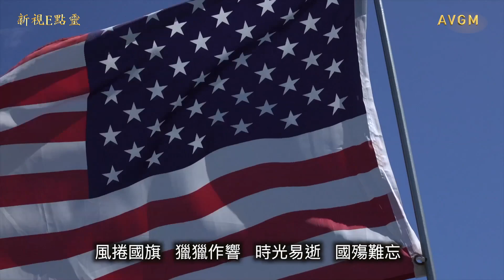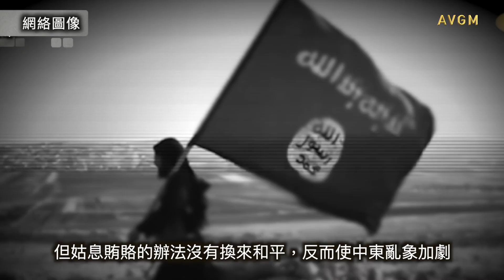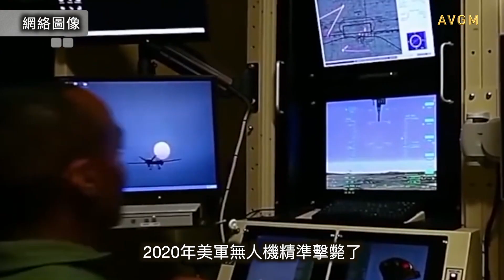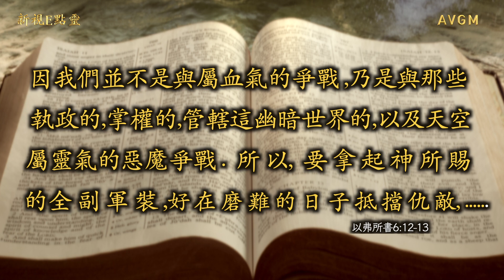新視E點靈《正邪對決 》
911恐襲19週年紀念日。世界正處於光明與黑暗，正義與邪惡對決的關鍵時刻。我們真正的敵人是滋生恐怖份子的土壤，根除邪靈的爭戰遠比消滅恐怖份子要艱難得多。